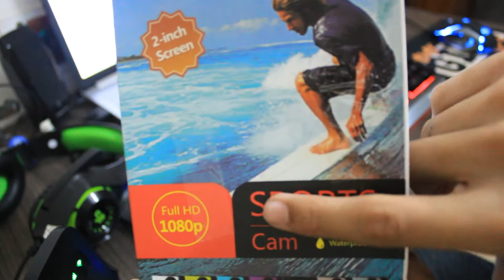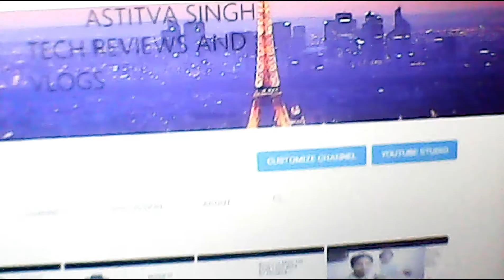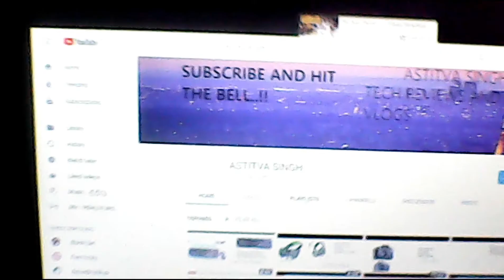Review of BUDGET ACTION CAM...…..!!!!! [ASTITVA SINGH]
Heyy, GUYZZZ...!\

Today in this video Imgonna do the review of BUDGET ACTION CAMERA ONLY UNDER RS./1000. !

So, without getting OFFENDED have some FUN..!xD

THNX FOR WATCHING..!:-D:-D

See you guyzzz in the next one.

BBYEEEE...!